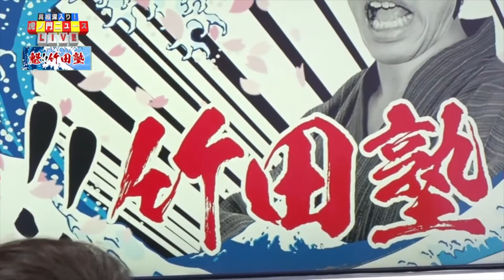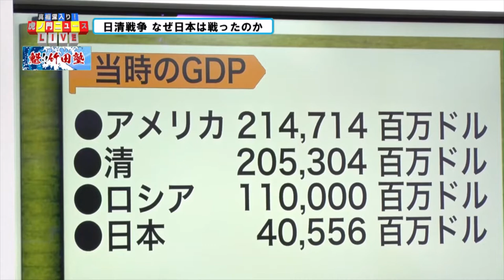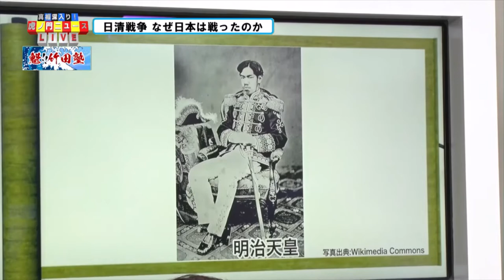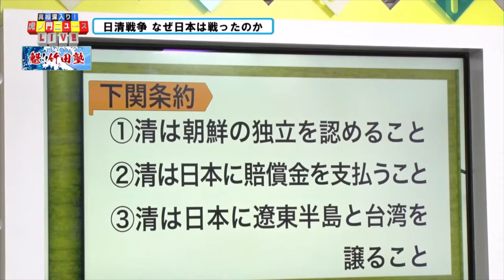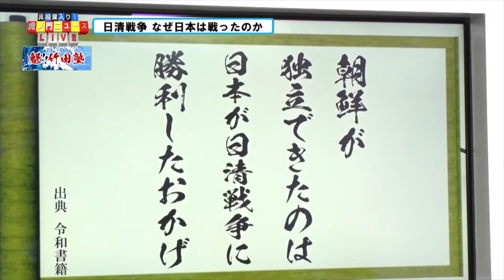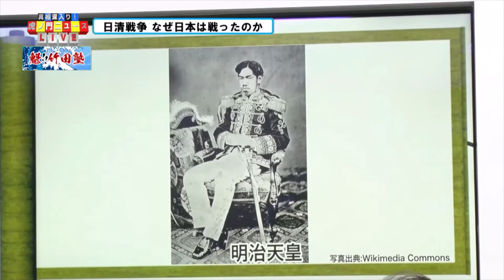日清戦争なぜ日本は戦ったのか